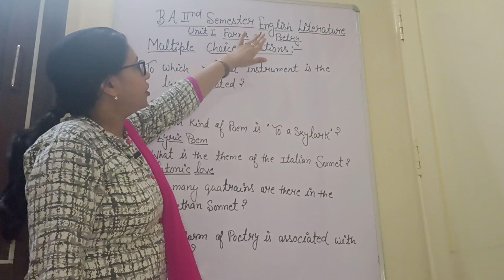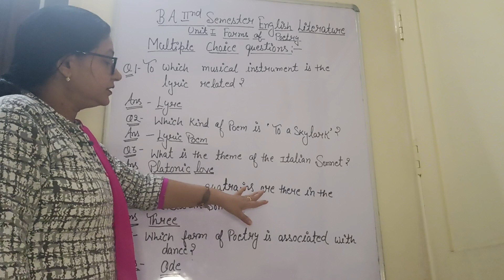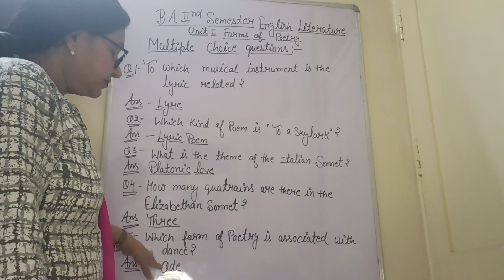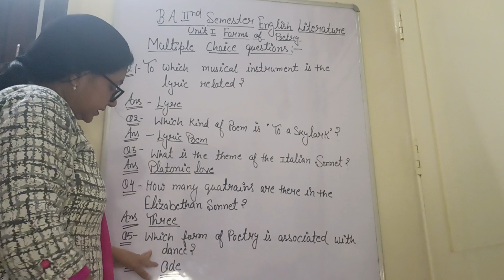B.A.2nd semester english literature, unit 1, forms of poetry, multiple choice questions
B.A.2 nd semester english literature, unit 1, forms of poetry, multiple choice questions#students teacher success very short questios

ba 2nd sem,
english literature,
unit1,
forms of poetry,
multiple choice questions,
students,
teachers,
success,
very shorts questions,